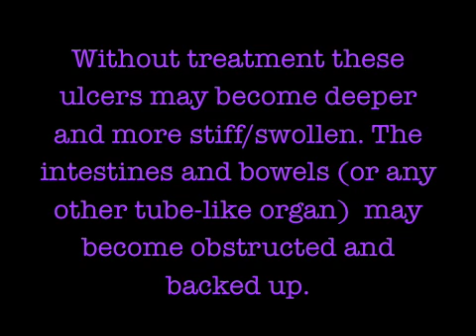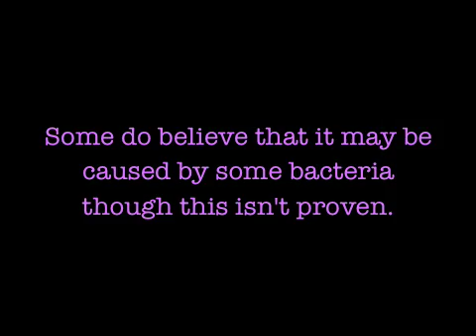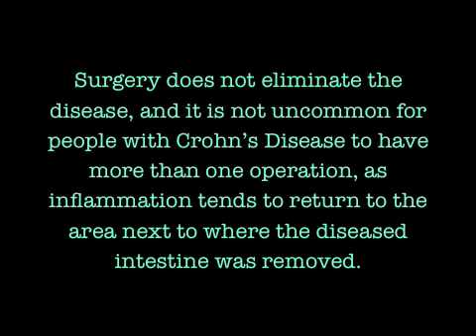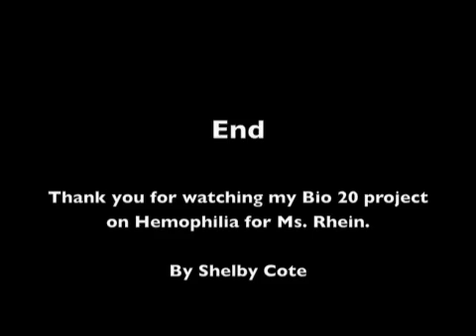Crohns Disease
Project On Crohn's disease for Bio 20 Ms. Rhein's class